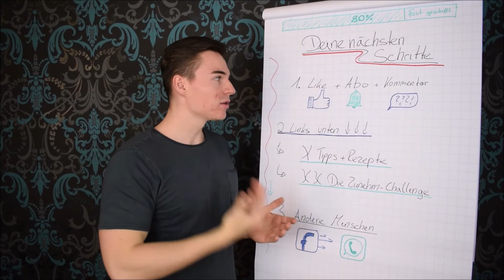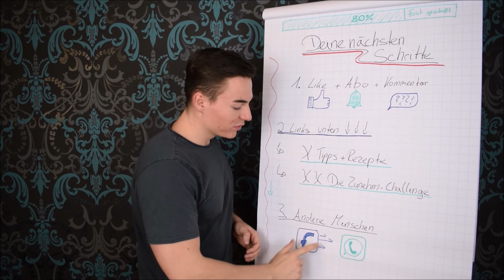Du nimmst WEGEN DEN ANDEREN nicht zu - Ändere das!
▬ Die besten Videos für DICH ▬▬▬▬▬▬▬

▬ Social Media ▬▬▬▬▬▬▬▬▬▬▬▬

▬ Zunehm-Blog  ▬▬▬▬▬▬▬▬▬▬▬▬

Falls du darüber hinaus etwas über den Grund für deinen Misserfolg erfahren möchtest, solltest du mal in meinem Blog vorbei schauen:

Dort besprechen wir noch weitaus mehr als nur die jenigen, die schuld sind.

▬ Shakes und Riegel zum Zunehmen ▬▬▬▬▬

▬ Kostenloses Buch ▬▬▬▬▬▬▬▬▬▬▬▬

▬ Der Kurs - Deine Lösung ▬▬▬▬▬▬▬▬▬▬▬▬

Falls du auf der Suche nach einer komplett-Lösung bist, dann solltest du hier vorbei schauen:

▬ Hashtags des Videos  ▬▬▬▬▬▬▬▬▬▬▬▬